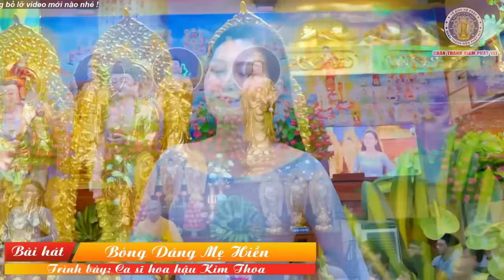VU LAN BÁO HIẾU - Đẫm Nước Mắt Nghe Bài Hát Về Mẹ Hay Nhất Nghe Mùa Vu Lan - Ca Sĩ Phú Quí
00:00:00 1. Tình mẹ - Phú Quí
00:09:12 2. Kim Thoa - Bóng Dáng Mẹ Hiền
00:15:01 3. Nhớ Ba - Phú Quí
00:21:16 4. CHÍN THÁNG MƯỜI NGÀY-  PHÚ QUÍ
00:27:50 5. Tình cha - Phú Quí
00:33:42 6. Thành Tâm Sám Hối - Phú Quí
00:38:26 7. Cát bụi cuộc đời - Phú Quí chùa Hộ Pháp
00:48:51 8. Trở về cát bụi - Phú Quí
00:54:04 9. Quán Trọ Trần Gian - Kim Thoa
00:59:27 10. Chắp tay niệm phật - Kim Thoa chùa Hộ Pháp
01:07:40 11. Cát bụi cuộc đời - Kim Thoa
01:13:56 12. Còn thương rau đắng mọc sau hè - Phú Quí Kim Thoa
01:20:42 13. Ru lại câu hò - Phú Quí Kim Thoa
01:29:28 14. Chú Tiểu Ngây Thơ
01:36:08 15. Thua Một Người Dưng - Ca Sĩ Phú Quí
01:40:49 16. Lời Người Khiếm Thị
01:45:41 17. Tình pháp duyên tăng Phú Quí